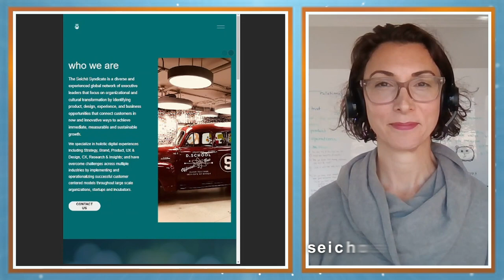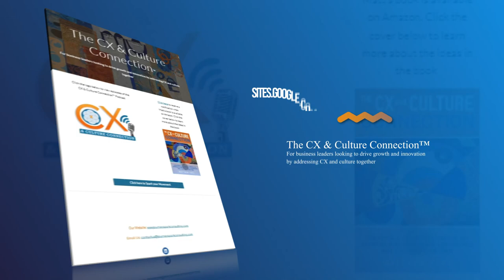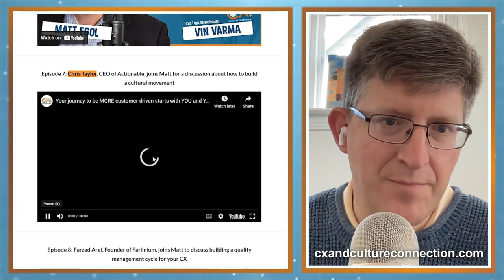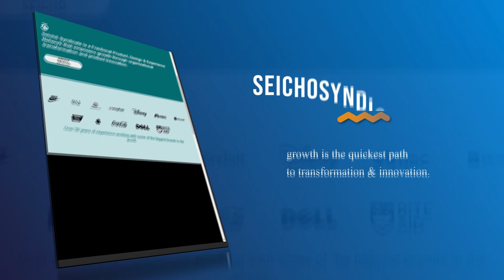Scaling your CX with Michelle Martinez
This week on CX & Culture Connection, host Matt Egol of JourneySpark and guest CX expert Michelle Martinez dive into lessons learned from implementing analytical and generative AI.

Hear how focusing on company culture enabled Michelle to innovate and scale CX for her clients.

Don't miss this insightful conversation on how to create freedom to innovate in your organization.

00:00 – Preview of the Episode
00:15 – Opening and Introduction of guest Michelle Martinez
00:48 – Starting Small and Building Credibility
02:34 – Going Above and Beyond for Delighted Customers
03:37 – The Value of Emotional Connection with Customers
09:15 – The Power of Combining Analytical and Generative AI
10:32 – Spiral and APEX
14:28 – Tools for Listening to Customer Feedback
17:00 – Improving Customer Experience through Technology
20:00 – The Importance of Authentic Leadership
21:48 – Building a Culture of Innovation
26: 15 – Fostering a Culture of Openness and Vulnerability
30:17 – The Role of Culture in Scaling Customer Experiences
36: 59 – The Potential of AI in Customer Service and Marketing
44:05 – Closing; Contact Information